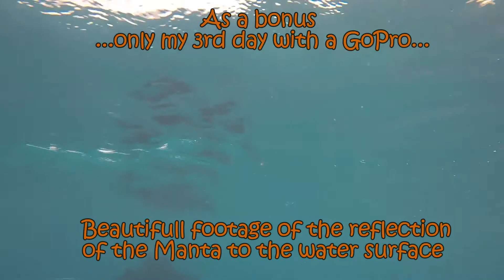Manta Encounter Embudu Snorkel Expedition to Dhigurah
What was intended as a whale shark snorkeling expedition ended up as an encounter with two mantas.